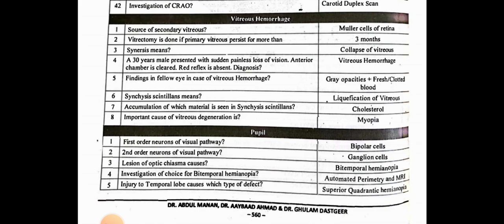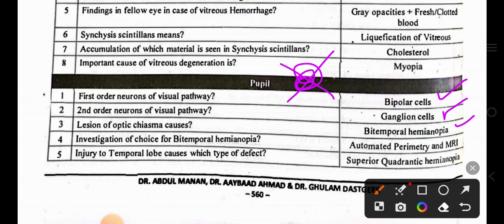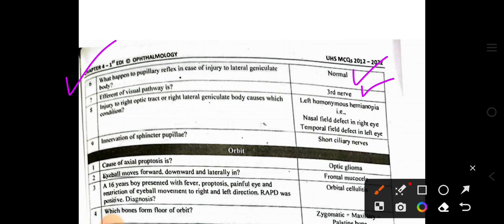Vitreous Hemorrhage + Pupil UHS Mcqs Points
Assalamualikum Everyone !

Doctor | Mentor | Motivational Speaker| Guide | Trainer